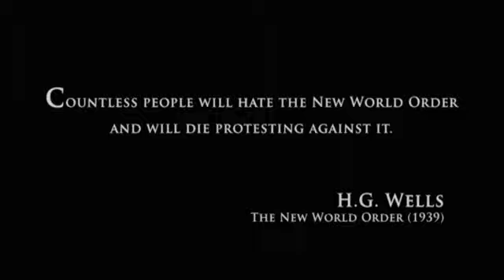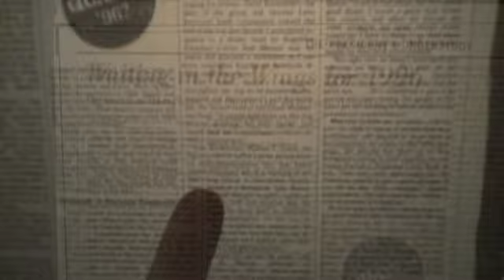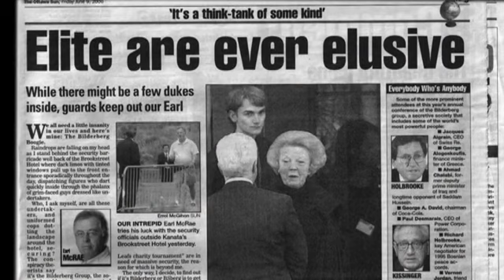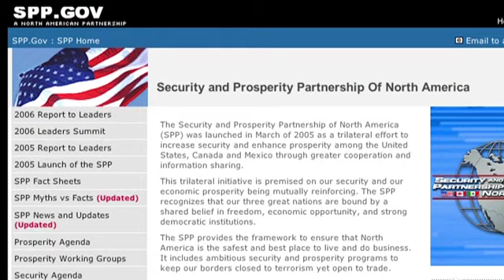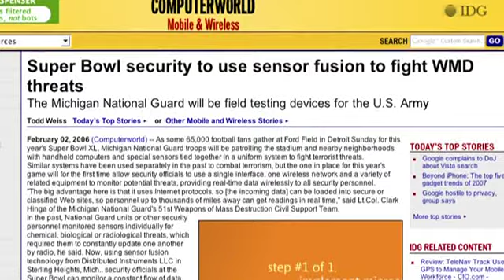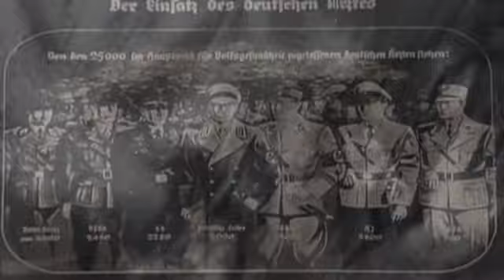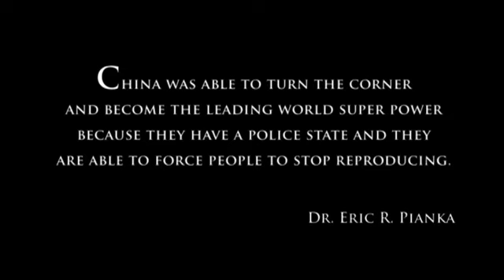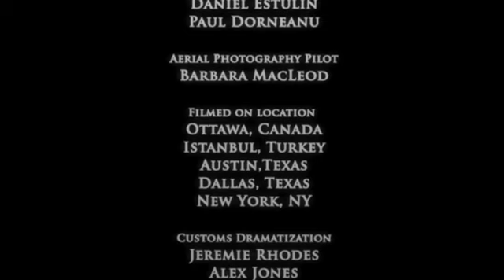Endgame - by Alex Jones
Watch before they tear it down from YouTube. again. The original copy can be see at prisonplanet.tv if you are a member
I do not own or claim to own any part of this video, but am posting as I was given explicit permission to by Alex Jones himself. As do all Patriotic Free People of this country. We must stand together as a free nation before the might of the few who believe they own the world and us as a population. Only an educated and informed public can stop them in their tracks.

PLEASE FEEL FREE TO COPY AND POST THIS VIDEO TO YOUR ACCOUNT AND AS MANY ACCOUNTS AS POSSIBLE.

DOWN WITH THE NWO. FREEDOM TO ALL MANKIND. GOD BLESS.